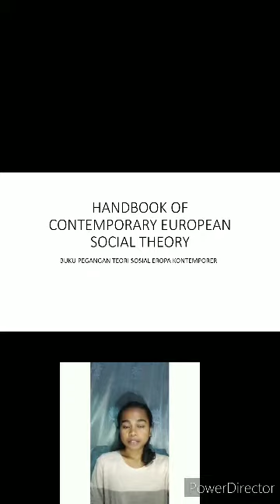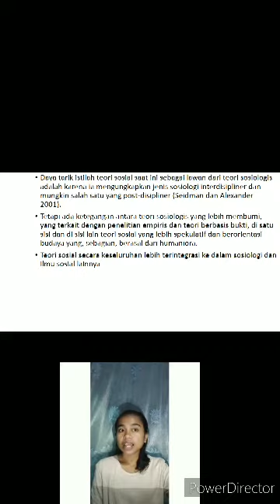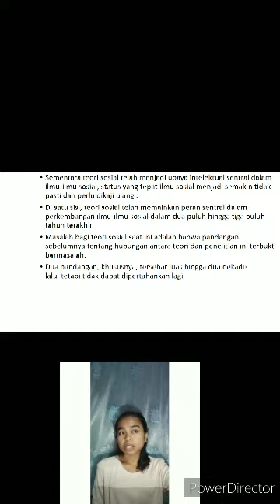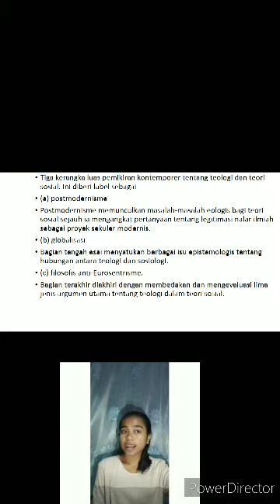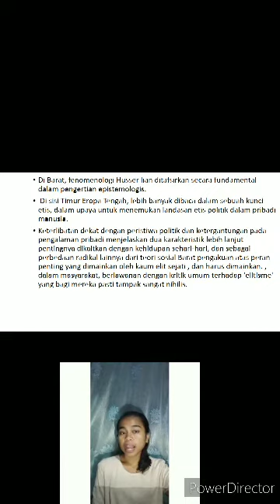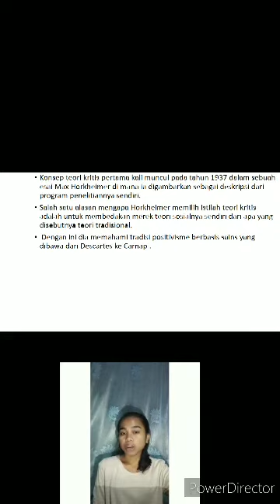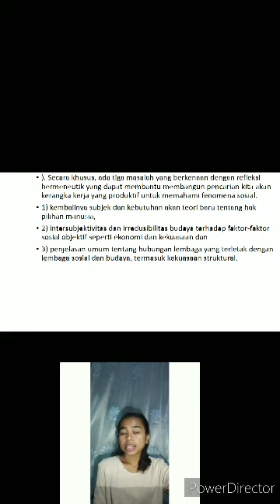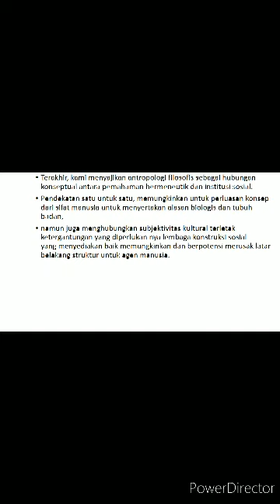Teori Sosial Eropa Kontemporer (Sosiologi Fisip Undana Kupang)(2)